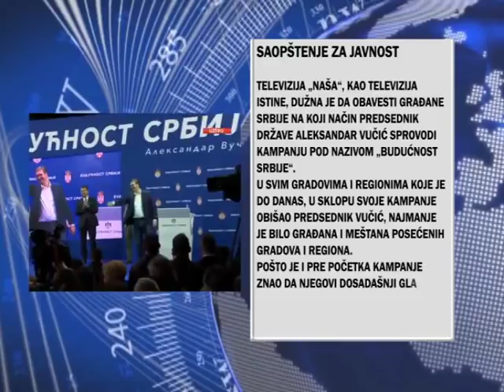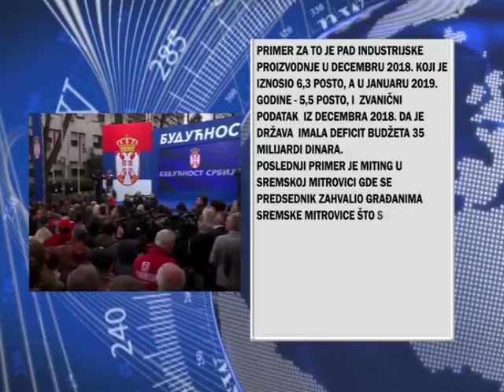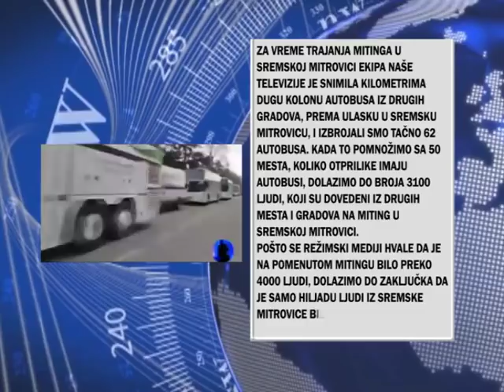SAOPŠTENJE ZA JAVNOST - NAŠA TELEVIZIJA 11.03.2019.